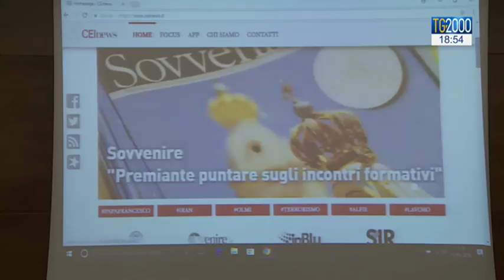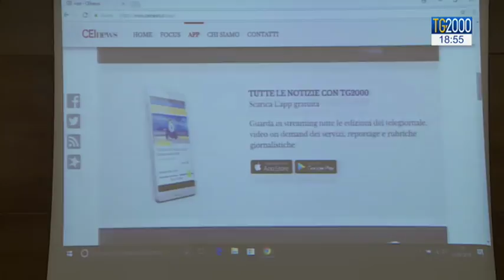Arriva Ceinews.it il portale d'informazione dei media della Cei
La Chiesa italiana ha un nuovo portale per approfondire le principali tematiche legate al dibattito pubblico. È il nuovo sito internet Ceinews.it in grado di mettere in sinergia tutti i mezzi di comunicazione della Conferenza episcopale italiana. E, naturalmente, c’è anche Tv2000. Il servizio di Francesco Durante.